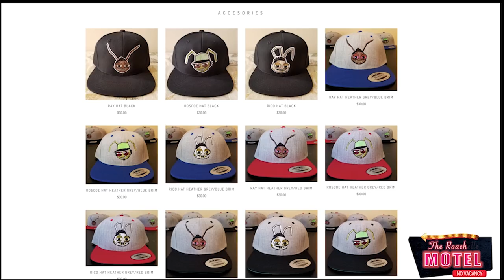Don't Try This At Home | The 85 South Show | The Roach Motel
This is the roach clip that started it all.